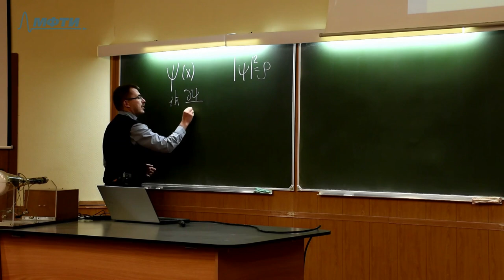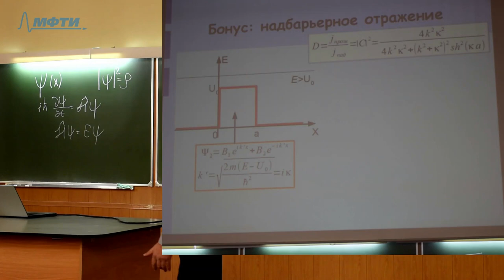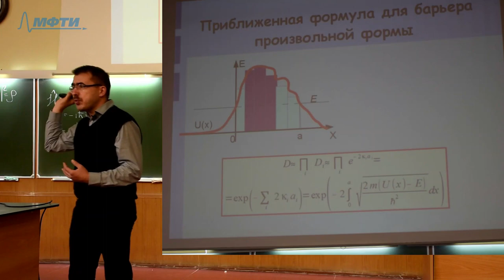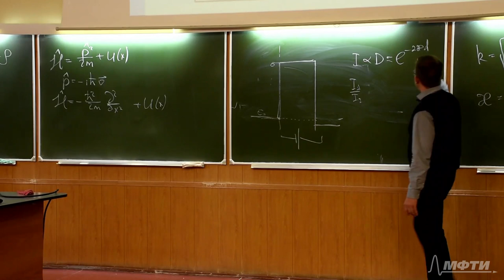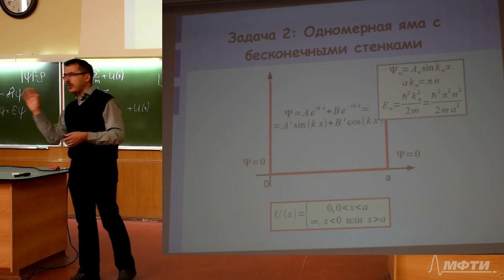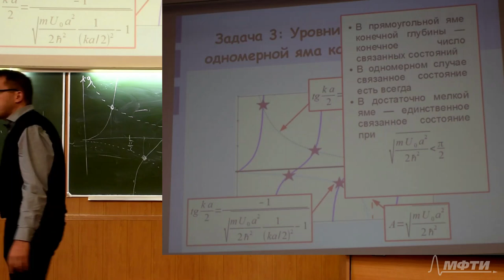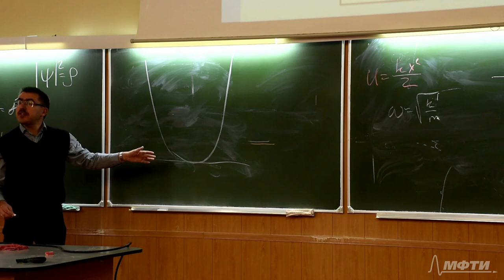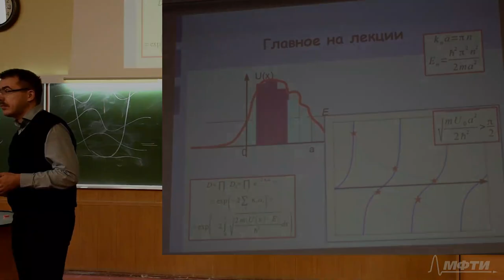Лекция №4 " Потенциальные барьеры и ямы" (Глазков В.Н.)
Цикл лекций "Квантовая физика". Лекция №4
27 сентября 2019 года
Преподаватель - доцент кафедры общей физики МФТИ Василий Николаевич Глазков

Содержание лекции:
- Туннельный эффект
- Подбарьерное туннелирование
- Надбарьерное туннелирование
- Потенциальные ямы
- Эффект Рамзауэра
- Одномерная яма с бесконечными стенками
- Общие свойства волновой функции в потенциальной яме
- Уровни симметричной одномерной яма конечной глубины
- Сферическая прямоугольная потенциальная яма
- Связанные ямы